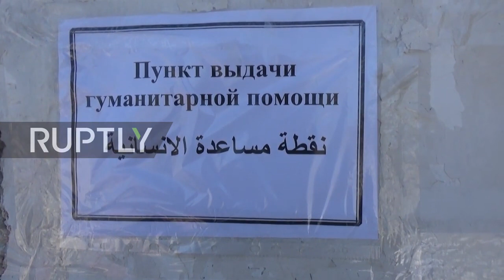Syria opens corridor for civilians to leave alQaeda held areas in eastern Idlib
Sarmin, near Saraqib in eastern Idlib, From Ruptly, 23 February 2021.